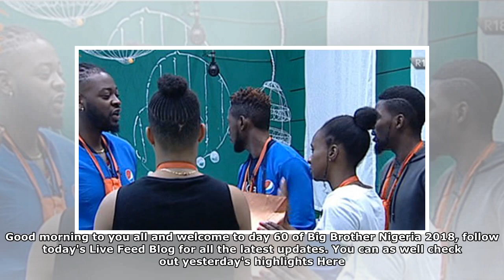BBNaija 2018 Day 61 Live Feed Blog | Big Brother Naija: Double Wahala 2018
10:18am - Big Brother summons Bambam to the diary room. 10:04am - The guys are having a misunderstanding with the las about the rules of their latest ...